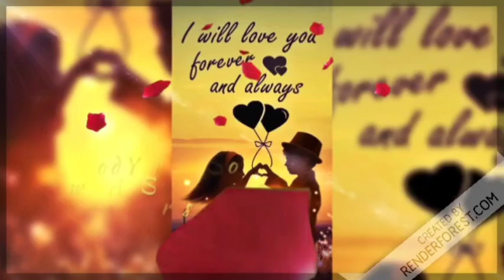Tabdeeli 130|love story of heart|Listen what happens when life start play a game|lesbian story